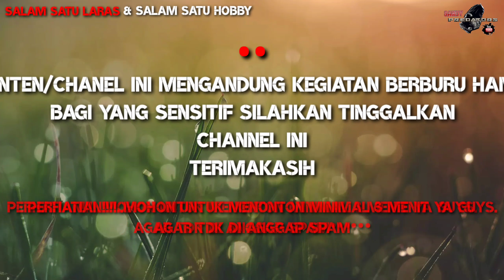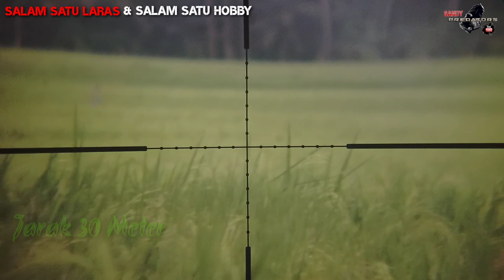Fast Control Hama Padi di Sawah Daerah Kabupaten Pangandaran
Hai semuanya kembali lagi di channel SANDY PREDATOR HUNTING, di video kali ini saya akan mengajak kalian memburu hama padi di sawah daerah Kabupaten Pangandaran. Seperti yang kita tahu hama menyerang tanaman yang menyebabkan merusak tanaman tersebut.

Ada berbagai macam jenis hama contohnya seperti hama tikus, hama burung, hama ulat, dan lainnya yang menyebabkan tanaman menjadi rusak. Setiap musim tanam, hampir setiap tahun tanaman padi petani diserang hama tikus. Bukan hanya hama tikus, pesawahan milik warga ini kerap di serang hama wereng, hama walangsangit, dan hama keong.

Mencegah meluasnya serangan hama padi di sawah saya ingin berburu hama di sawah petani ini. Dari hasil berburu hama padi di sawah ini saya berhasil melumpuhkan beberapa hama agar mencegar rusaknya tanaman padi milik petani.